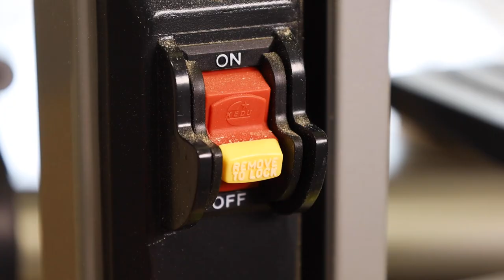Build A DIY Rolling Shop Cabinet with Drawers!!!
This rolling cabinet has 6 drawers and is strong enough to hold a drill press and bandsaw!! With so much storage and the ability to easily roll it out when you need it, will make your small shop more efficient and organized.

Tools Used:
Pocket Hole Jig